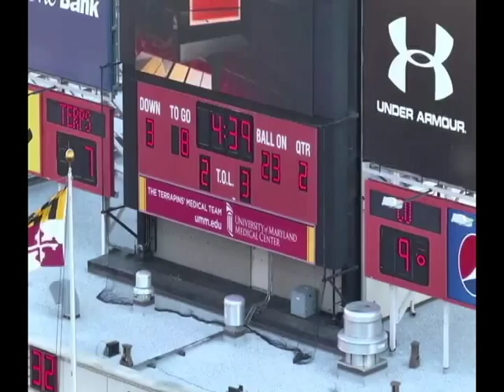Shawn Petty University of Maryland Highlights